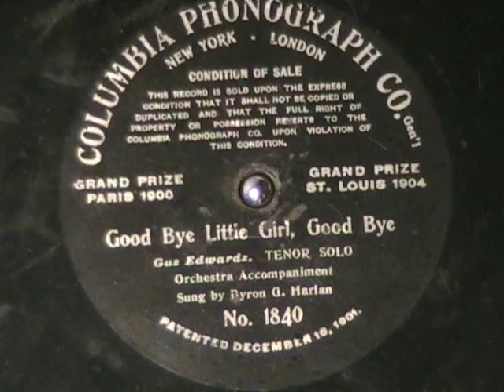GOOD BYE LITTLE GIRL, GOOD BYE by Byron G Harlan ~1904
A song about a man leaving his girl to go to war.  I don't know which war, Civil War?  Spanish American War?

This record has a small bite out of the edge so the beginning is a bit rough.  Hope I'm in that good of shape when I'm 105 years old.  First offered in the Aug 1904 record catalog.